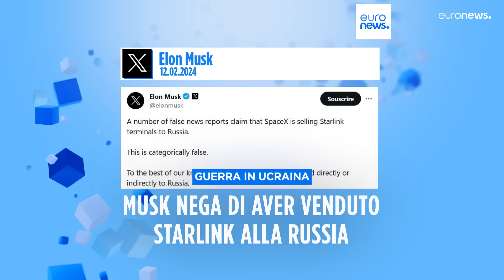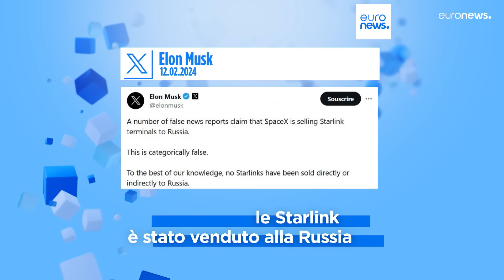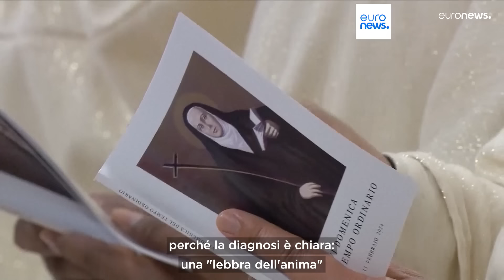Le notizie del giorno | 12 febbraio - Serale